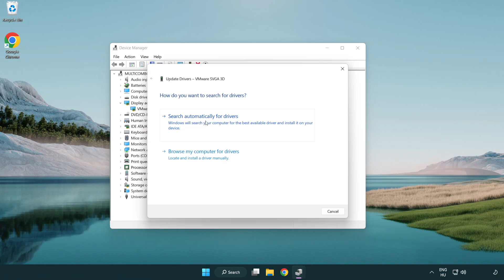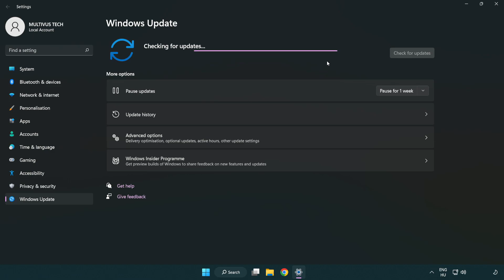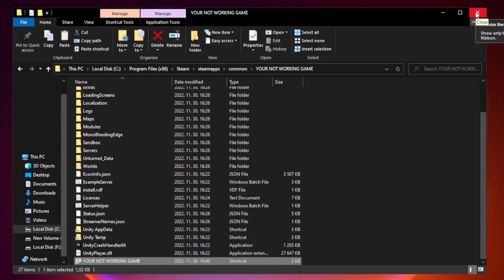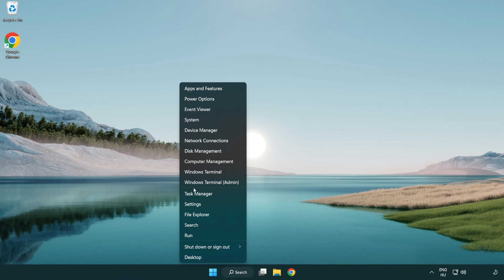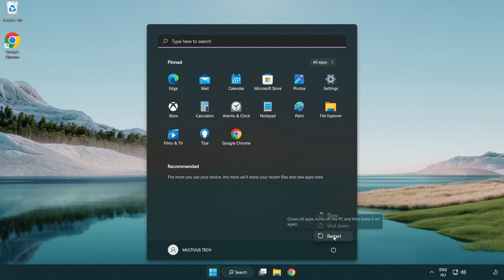How to FIX Ratchet & Clank: Rift Apart Crashing on Startup!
I'm going to show How to FIX Ratchet & Clank: Rift Apart Crashing on Startup!